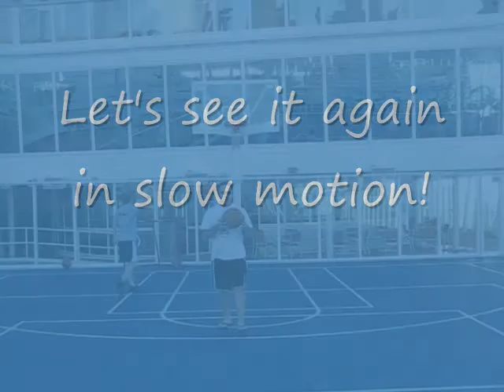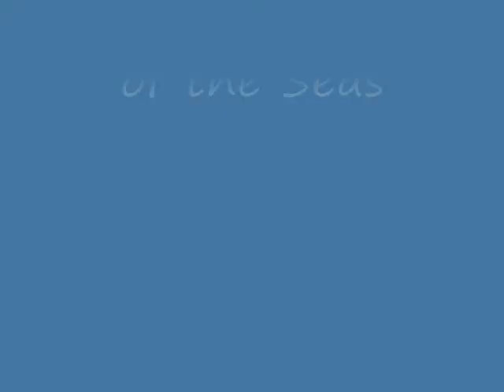Awesome Basketball Shots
The first no look and double half court basket ever on the Allure of the Seas